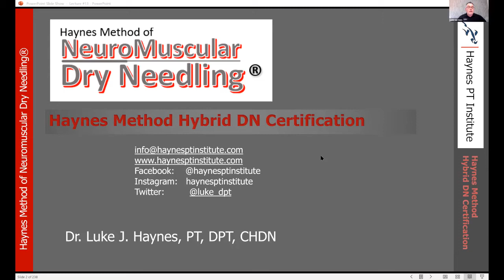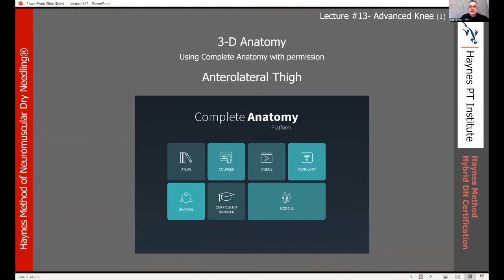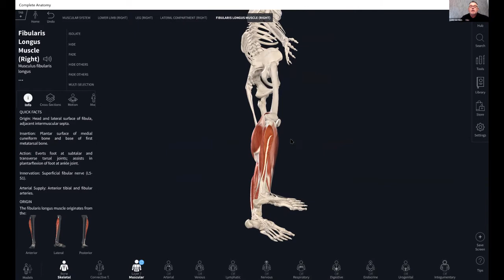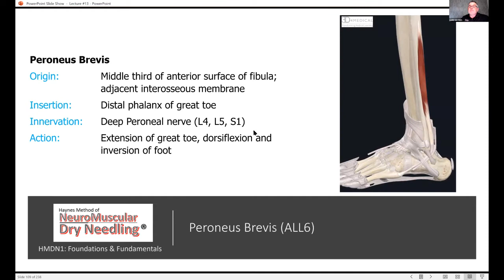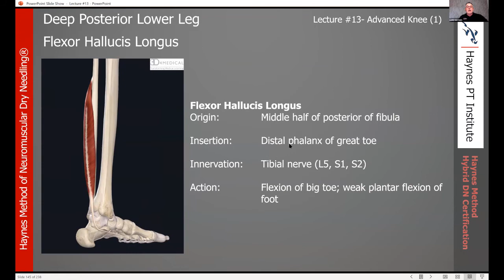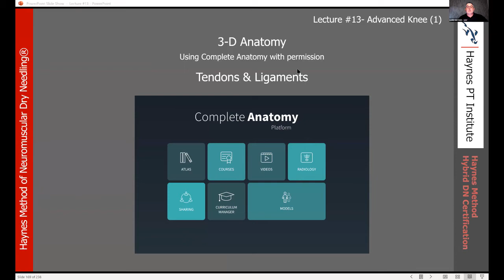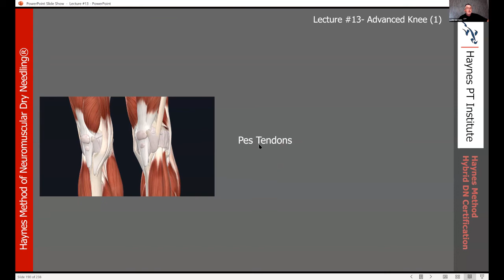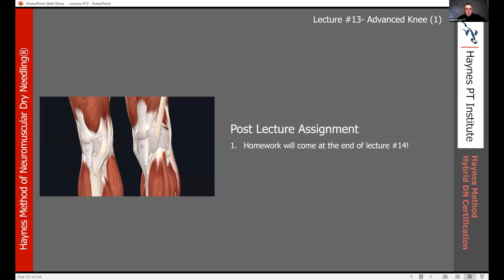Lecture 13 Advanced Knee (1)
Advanced Dry Needling of the Knee (1)
Haynes Method Hybrid Dry Needling Certification